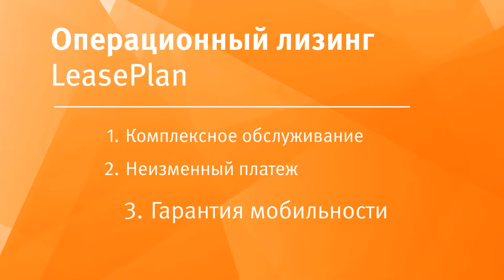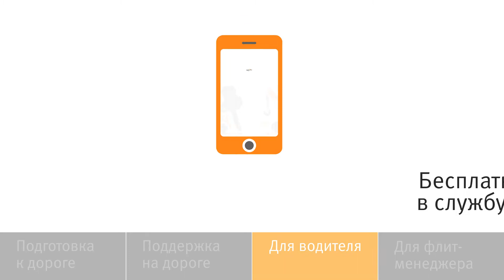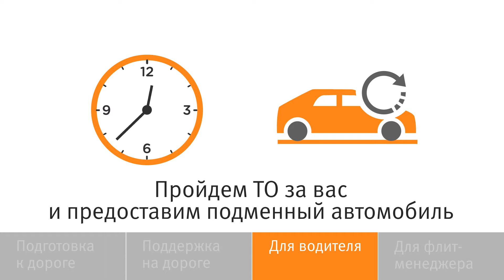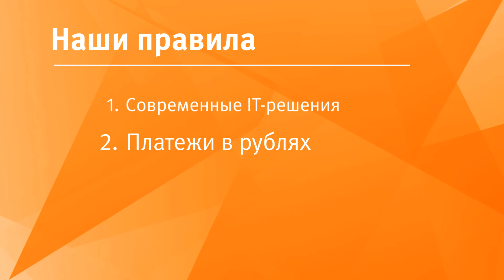LeasePlan / Услуги операционного лизинга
LeasePlan Russia — анимационная презентация.
LeasePlan Russia — animated presentation. Operational leasing services.